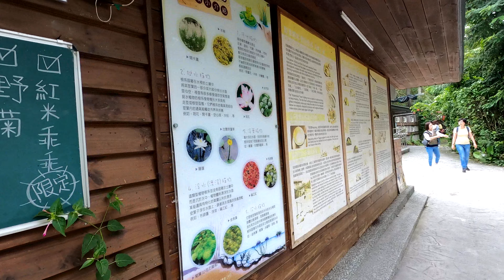花蓮馬太鞍濕地生態園區,原民料理水煮魚.中央山脈下的大地食堂 /CC字幕 4k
花蓮 # 阿美族
我是一個不能吃海鮮的人,這個水煮魚喝湯我居然沒事??
很是特別ㄋ!!
馬太鞍濕地生態園區
馬太鞍濕地位於花蓮縣光復鄉馬錫山腳下，是一處天然的湧泉沼澤濕地，
源於馬錫山的芙登溪由南向北蜿蜒穿過馬太鞍濕地，一路匯集自地底的伏流湧泉，
是濕地的主要水源。

花蓮玩什麼